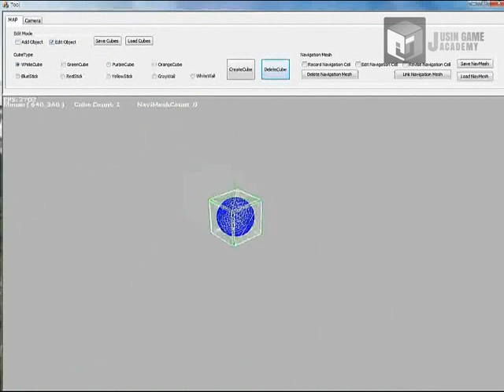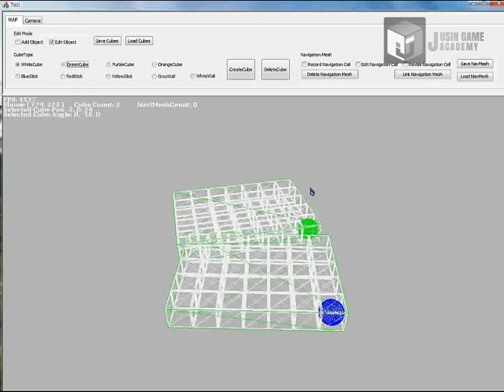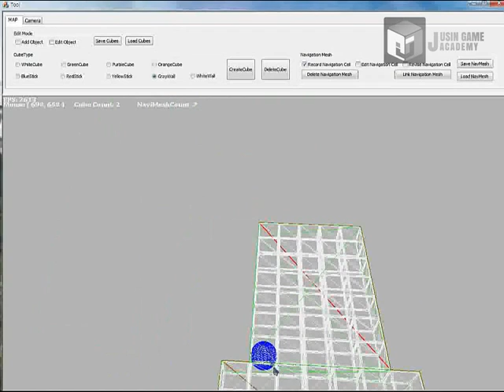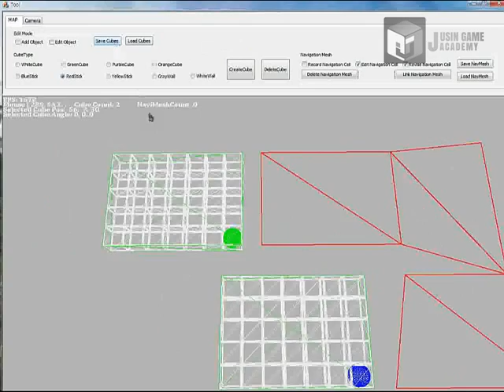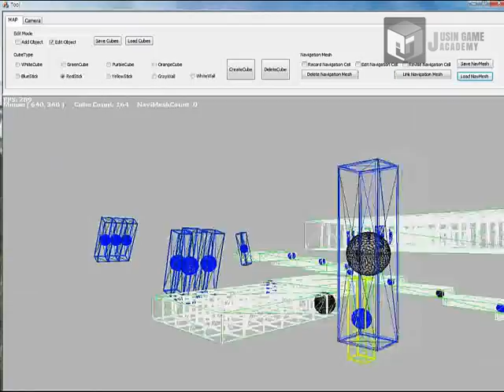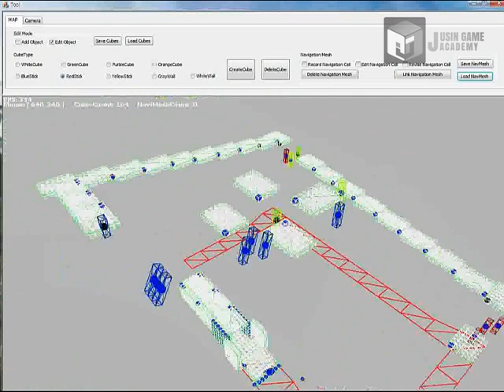[Q.U.B.E]쥬신게임아카데미 8개월 차 Direct3D 개인 작품 시연회_60기 강요셉_툴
쥬신게임아카데미 8개월 차 Direct3D 개인 작품 시연회_60기 강요셉_툴